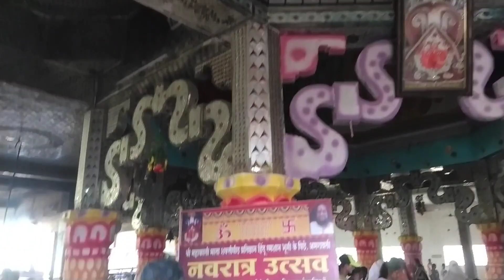काली माता मंदिर स्मशानभूमी अमरावती//🙏💅